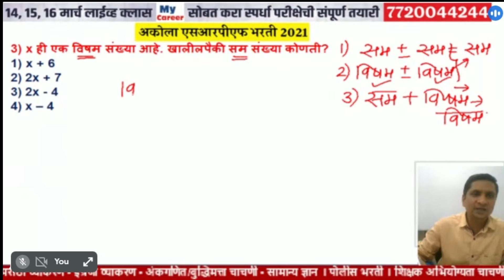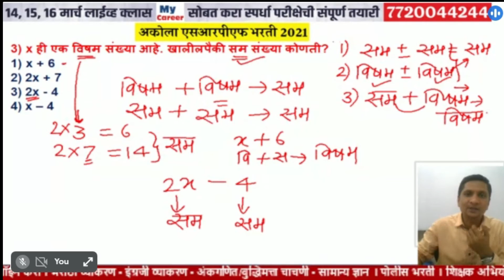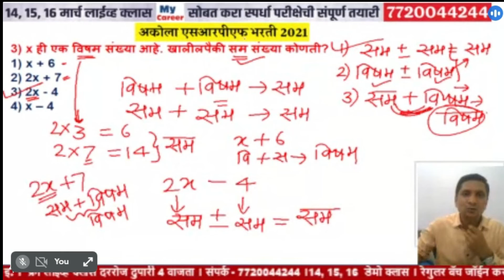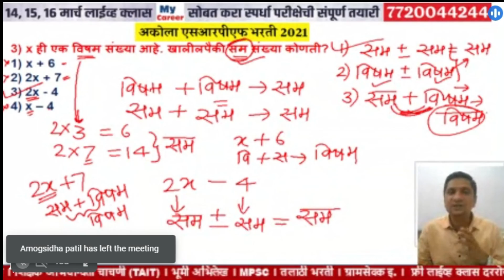अंकगणित । संख्याज्ञान । फ्री डेमो क्लास जॉईन करा । 7720044244 ।